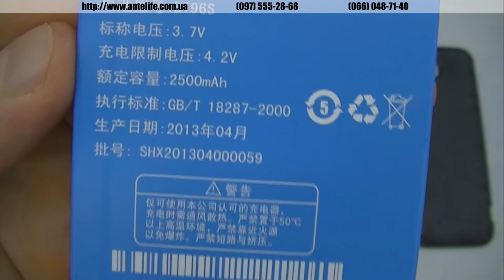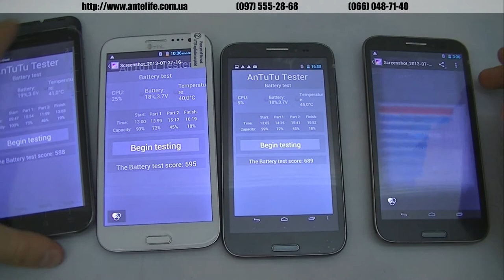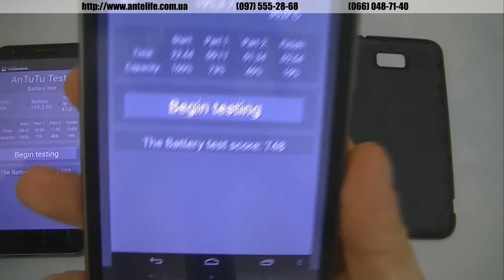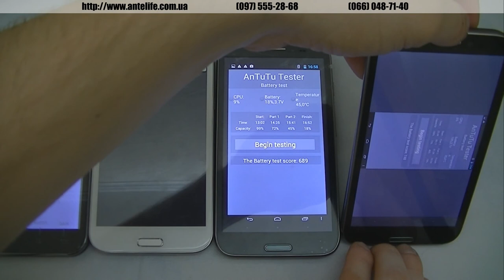Тест аккумуляторов на смартфонах 5.7+. iNew i2000, THL W7s, Caesar A9800, Zopo zp950+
В данном видео обзоре мы протестируем для вас аккумуляторы больших смартфонов, размер экрана которых 5.7 дюймов +. В данном видео обзоре вы увидите такие модели, как: Inew i2000, THL W7s, Zopo zp980, Zopo c2.

Как показала практика, аккумуляторы в этих моделях довольно хорошие и хватает минимум на 3 часа усердной работы смартфона при самых максимальных нагрузках. Последнее место занял Inew i2000 с аккумулятором на 2600мач, третье место получил THL W7s со своими 2300мач, второе место заняла оем версия Caesar A9800, ну и победителем стал Zopo zp950+. Собственно на видео все полностью запечатлено.

Можно сделать вывод, что смартфоны Zopo являются наиболее оптимизированными и у них самые лучшие аккумуляторы.